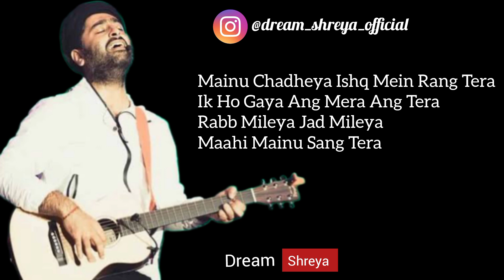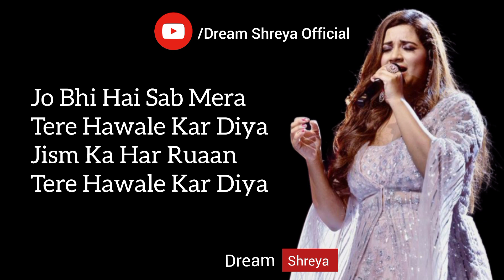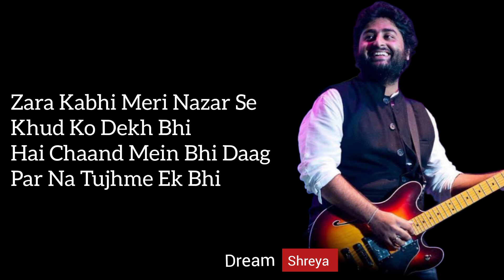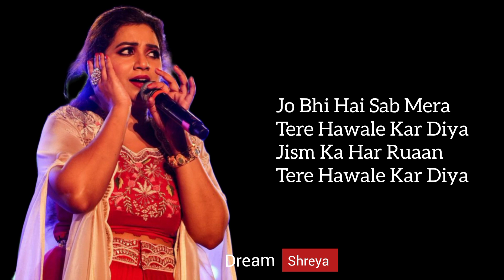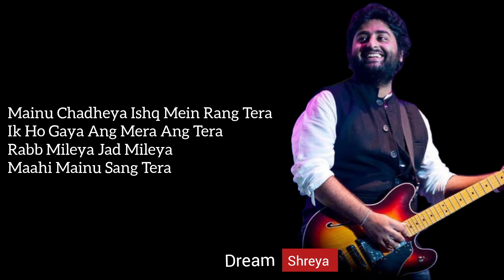Tere Hawaale (Extended Version) | New Version | Arijit Singh | Shreya Ghoshal | Laal Singh Chaddha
Tere Hawale (Extended Version) | New Version | Arijit Singh | Shreya Ghoshal | Laal Singh Chaddha
Tere Hawale Shreya Ghoshal
Tere Hawaale (Arijit , Shreya Duet)
Lyrics
Mainu Chadheya Ishq Mein Rang Tera
Ik Ho Gaya Ang Mera Ang Tera
Rabb Mileya Jad Mileya
Maahi Mainu Sang Tera

Na Hoke Bhi Kareeb Tu
Hamesha Paas Tha
Ke Sau Janam Bhi Dekhta
Main Tera Raasta

Hamesha Paas Tha
Ke Sau Janam Bhi Dekhti
Main Tera Raasta

Jo Bhi Hai Sab Mera
Tere Hawale Kar Diya
Jism Ka Har Ruaan

Dekha Zamaana Saara Bharam Hai
Ishq Ibadat Ishq Karam Hai
Mera Thikana Teri Hi Dehleez Hai

Ho Main Hoon Deewarein
Chhat Hai Piya Tu
Rabb Ki Mujhe Nemat Hai Piya Tu
Mere Liye Tu Barkat Ka Taweez Hai

Zara Kabhi Meri Nazar Se
Khud Ko Dekh Bhi
Hai Chaand Mein Bhi Daag
Par Na Tujhme Ek Bhi